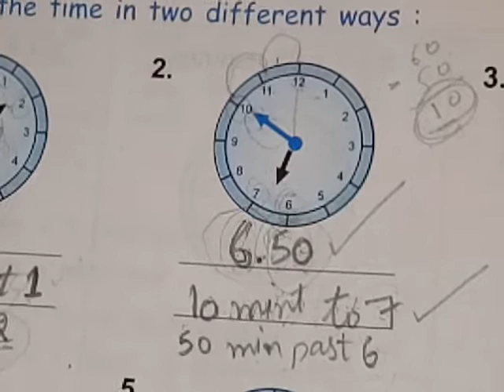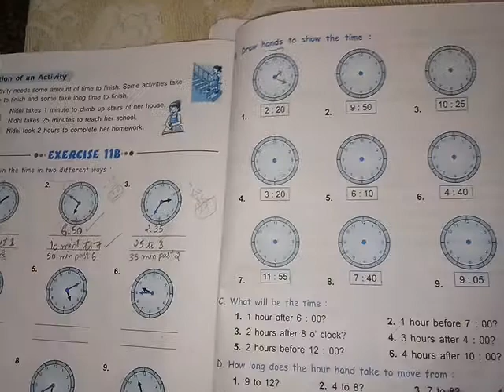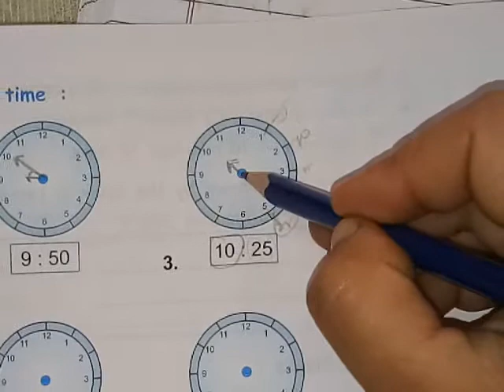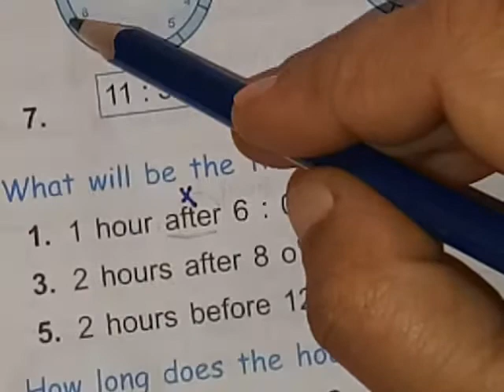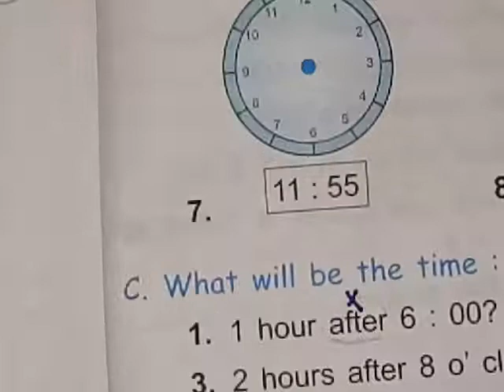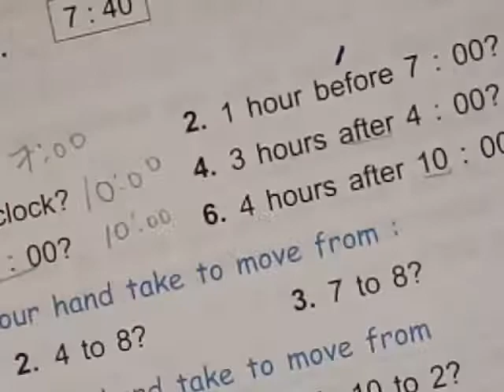Ch-Time(Part-2) **** Ex 11-B(A,B,C)****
Ex-11 B part A, B, C explained in this video
ICSE board || class-3rd ||